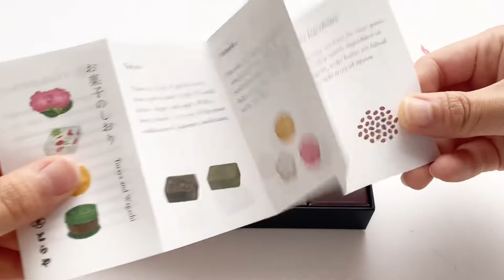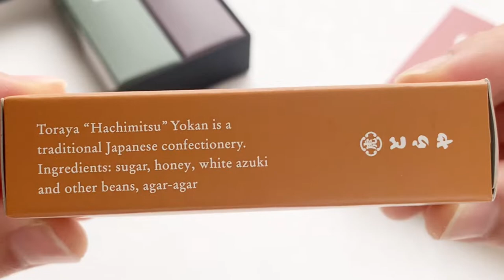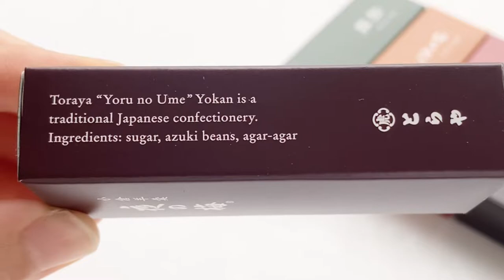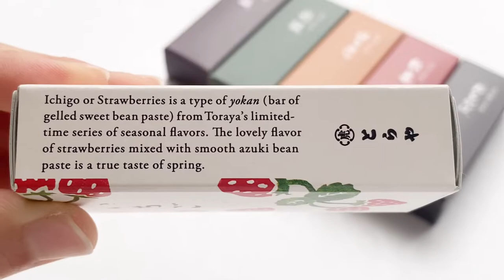【Japanese sweets 】〝Toraya（虎屋）’s Kogata Yōkan（小形羊羹） and Ichigo Yōkan（いちご羊羹）〟虎屋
Hi there! ☺️thank you for coming to the 『Nippon no Oyatsu（Japanese  snack channel ）』🍵🍡

Today’s sweets are the 〝Toraya（虎屋）’s Kogata Yōkan（小形羊羹） and Ichigo Yōkan（いちご羊羹）〟🐅🍓
Toraya was founded in Kyoto in the latter half of the Muromachi period.  Founded 500 years ago, Toraya is a famous Japanese sweets shop that everyone knows in Japan. there are not only stores but also teahouses where you can enjoy Japanese sweets and light meals, and stand cafes that use Anko.
There are stores in France overseas🇫🇷

This time, we will introduce Kogata Yōkan, which is a small and easy-to-eat size, and Strawberry Yokan, which has a limited-time flavor.
You can enjoy 5 different flavors of Kogata Yōkan.

🐅『おもかげ（Omokage）』黒砂糖入羊羹（Which Black raw sugar）
"Omokage" is a mysterious word that reminds us of memorable people and things.  Many people will remember the nostalgic past when they ate the unique flavor of black row sugar.  Toraya uses brown sugar from Okinawa and Iriomote Island.

🐅 『紅茶（Kocha）』紅茶入り羊羹（Yokan with black tea）
Uses fragrant domestic black tea
   We use black tea produced in Ishitori, a mountainous area in Minamata City, Kumamoto Prefecture.  The ground tea leaves were mixed with white bean paste and kneaded.  You can enjoy the sweet and fragrant aroma of black tea and the rich taste.

🐅 『新緑（Shinmidori）』抹茶入り羊羹（Yokan with matcha）
Yokan with a gentle matcha scent
 At the time of its release in 1957, it was a green yokan that contained chlorophyll and B vitamins and was approved by the Ministry of Health and Welfare as a special nutritional food.  It became matcha yokan from 1965 and is popular as a standard yokan.  You can enjoy the natural color and the pleasant bitterness.

🐅 『夜の梅（Yoru no Ume）』小倉羊羹（Ogura Yokan）
Azuki beans at the cut end are reminiscent of plum blossoms that bloom at night
 "Yoru no Ume" was named after the azuki beans at the cut end, as if they were plum blossoms in the darkness of the night.  This is Ogura Yokan, which represents Toraya.

🐅 『いちご（Ichigo）』苺入り羊羹（Yokan with strawberries）
"Strawberry" for a limited time.  It is a seasonal yokan with strawberry .  You can enjoy the flavor of strawberries and red beans.

Please try Toraya's yokan, which has beautiful taste, color and packaging ☺️
On Toraya's official website, you can find out more about the reasons for the birthday of various beautiful Japanese sweets, the materials they are particular about, and the things at the time of their founding.

I'm really happy 😊 Everyone's support is the source of production.

🐅『Kogata Yōkan 5 piece’s 』¥1620yen

🍓『Ichigo Yōkan』¥240yen

Arigatou☺️🙌let's do our best this week too😚